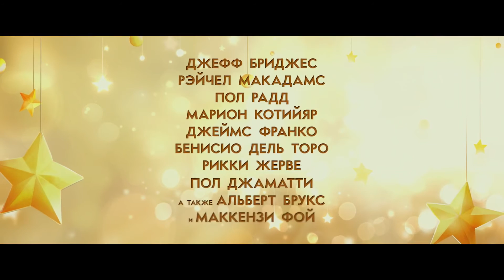Маленький принц/2015. Русский Трейлер 2/HD.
"Маленький принц"
•  Премьера в РФ: 24 декабря 2015.
•  Страна - Франция
•  Жанр: мультфильм, фэнтези.
•  Режиссер: Марк Осборн.
•  В гл. ролях: Рэйчел МакАдамс, Джеймс Франко, Пол Радд, Марион Котийяр.

• Сюжет мультфильма "Маленький принц": Мир невозможен без фантазии и приключений. По крайней мере в это верит добродушный старик авиатор, по соседству с которым недавно поселилась одна очень педантичная мама со своей прилежной дочкой. Жизнь девочки подчинена строгому учебному плану, в котором время на друзей предусмотрено только следующим летом. Однако этот тщательно выстроенный план трещит по швам, когда в жизнь девочки врывается странный сосед с его невероятными рассказами о Маленьком Принце и далеких звездах. Осталось только починить самолет, и в путь! Так начинается большое путешествие девочки — полное опасностей, волшебства, юмора и настоящей дружбы.